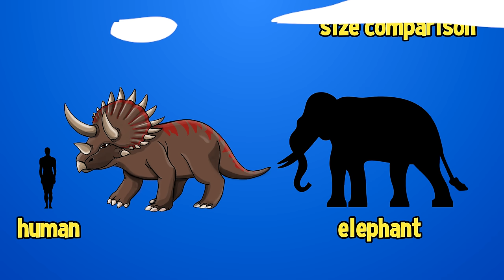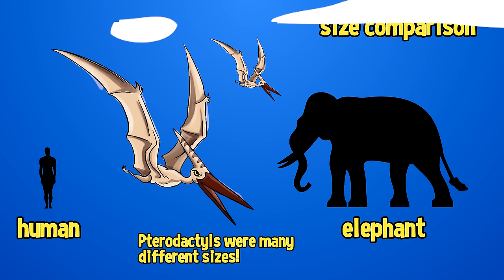Dinosaurs Are Awesome! | Jack Hartmann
Dinosaurs Are Awesome by Jack Hartmann will have you learning fun facts about many of the dinosaurs that roamed the Earth.  They roamed the earth millions of years ago
They’re gone now but here are some fun facts to know.
Learn fun facts about each of the dinosaurs mentioned. Compare the dinosaur's sizes and how they moved, and the special characteristics of each of the dinosaurs.

Dinosaurs, stomp, stomp
Dinosaurs, chomp, chomp
Dinosaurs, dive, dive
Dinosaurs, fly, fly
Learning about them is really fun
Dinosaurs are Awesome
They roamed the earth millions of years ago
They’re gone now but here’s some fun facts to know

Tyrannosaurus rex was big and strong
With big sharp teeth and a tail so long
Their arms were short, but had powerful legs
A T-rex hatched from a dinosaur egg

Velociraptor had feathers on their skin
And the truth is, they weren’t very big
They were fast and they hunted
With their strong, long claws

Their powerful tail let them jump high and far

Triceratops had three horns
To protect itself from other dinosaurs
It ate lots of shrubs and plants for food
Triceratops was big and strong and cool

Spinosaurus was a swimming dinosaur
Its head was like a crocodile, narrow and long
It lived and hunted on the land and sea
And it was 60 feet long and only ate meat

Dinosaurs, stomp, stomp
Dinosaurs, chomp, chomp
Dinosaurs, dive, dive
Dinosaurs, fly, fly
Dinosaurs are Awesome!

Stegosaurus was a large dinosaur
Its body was big but its brain was small
Its back had plates that were shaped like kites
At the end of the tail, it had four long spikes

Brontosaurus was huge with a long thin neck
Weighed more than a truck, but had a very small head
It was gigantic as long as five big cars
And when it raised its head high
It was 40 feet tall

Pterodactyls were like a flying reptile
They flew fast and far, and so very high
They were the largest flying animal that ever lived
With long necks and a really, really long head

d- i- n- o- s- a- u- r- s

Dinosaurs, stomp, stomp
Dinosaurs, chomp, chomp
Dinosaurs, dive, dive
Dinosaurs, fly, fly
Dinosaurs are Awesome!